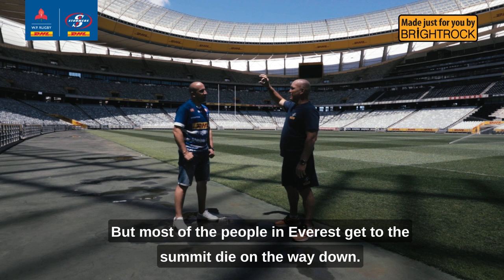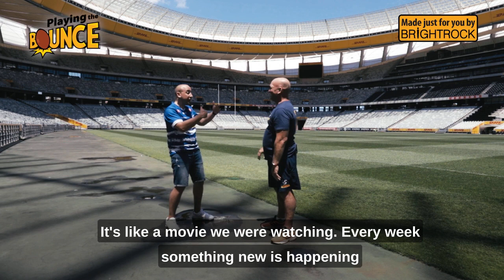In conversation with John Dobson, DHL Stormers Head Coach | Stories of the Bounce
We kick off our new Stories of the Bounce series with none other than SA Rugby Awards’ 2022 Coach of the Year and Vodacom United Rugby Championship-winning Head Coach for the DHL Stormers, John Dobson! He chats to comedian and DHL Stormers super fan, Dalin Oliver, about his latest victories and what it takes to build a world-class rugby team!